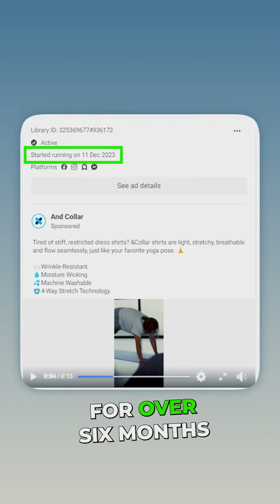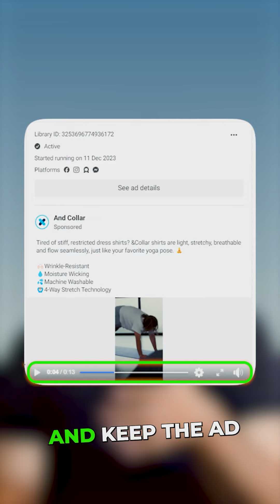Find Winning Ad Series 2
Ebook:
Advanced Facebook Ads Ebook (India)
Advanced Facebook Ads Ebook (Outside India)

Paid FB Ads Course:
Advanced Facebook Ads Course (India)
Advanced Facebook Ads Course (Outside India)

About me: I am Digital Marketer who loves sharing his wisdom for free with his fellow marketers. This channel is here to help you stay updated with the latest developments in the field of Digital Marketing.

For any counseling drop me a DM on any of the above-mentioned social media channels.